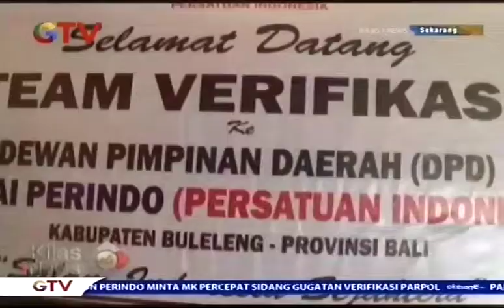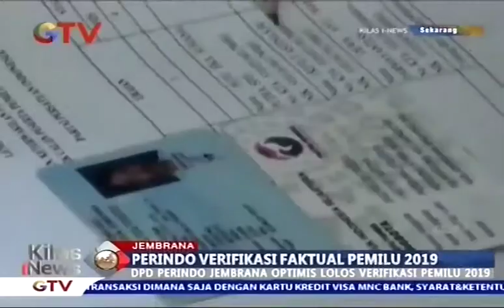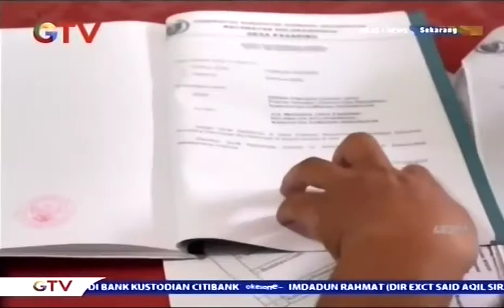Verifikasi Faktual Disejumlah Daerah Lolos, Perindo Optimis Ikut Pemilu 2019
Peluang Partai Perindo untuk mengikuti pemilu serentak 2019 kian terbuka lebar hal ini dengan ditandainya lolosnya Partai Perindo pada verifikasi faktual yang dilakukan KPU disejumlah daerah.